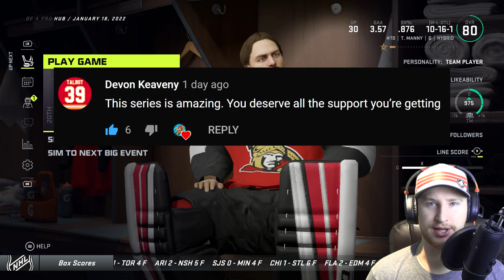NHL 21: Goalie Be a Pro #16 - "I've Had It"